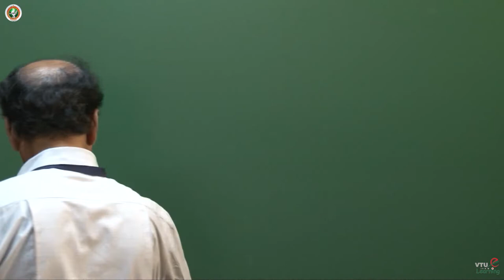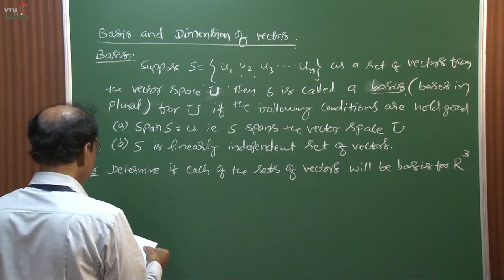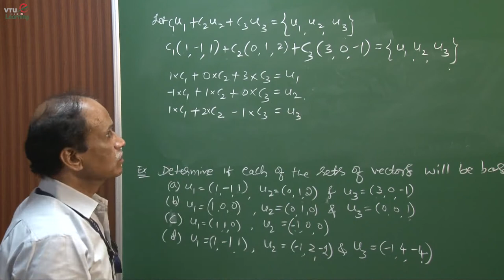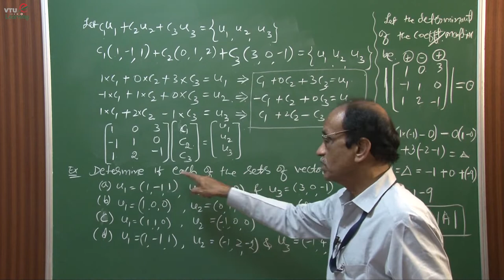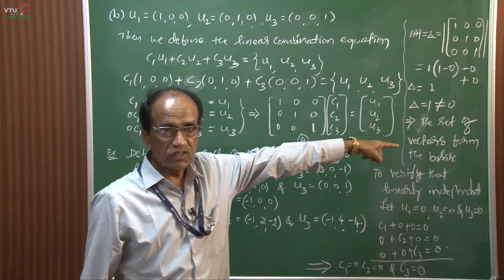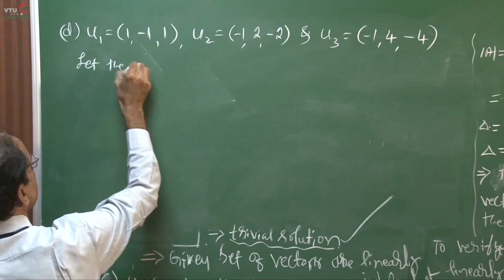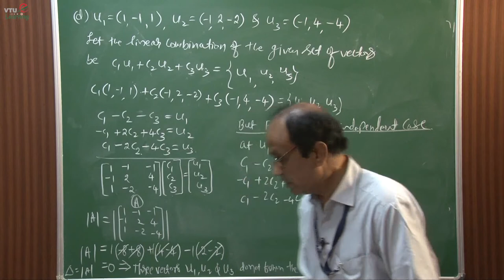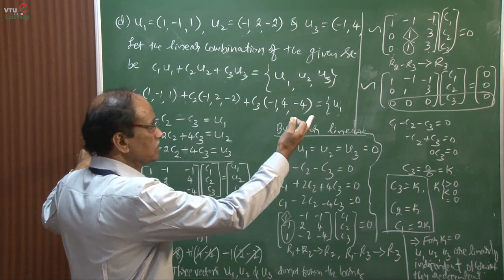Module 1 - Lecture 10